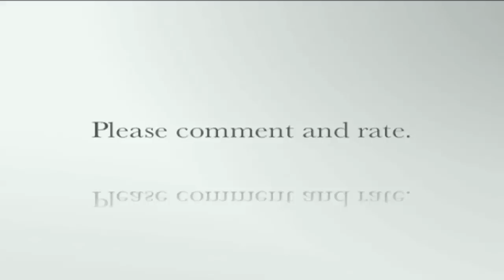BEST OF DI MARIA & ELJERO ELIA *!*HD*!*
Goalkeepers: Gianluigi Buffon (Italy, Juventus), Iker Casillas (Spain, Real Madrid), Petr Cech (Czech Republic, Chelsea), Julio Cesar (Brazil, Inter Milan), Edwin van der Sar (Netherlands, Manchester United) Defenders: Daniel Alves (Brazil, Barcelona), Gareth Bale (Wales, Tottenham Hotspur), Michel Bastos (Brazil, Lyon), Ashley Cole (England, Chelsea), Patrice Evra (France, Manchester United), Rio Ferdinand (England, Manchester United), Philipp Lahm (Germany, Bayern Munich), Lucio (Brazil, Inter Milan), Maicon (Brazil, Inter Milan), Marcelo (Brazil, Real Madrid), Alessandro Nesta (Italy, AC Milan), Pepe (Portugal, Real Madrid), Gerard Pique (Spain, Barcelona), Carles Puyol (Spain, Barcelona), Sergio Ramos (Spain, Real Madrid), Walter Samuel (Argentina, Inter Milan), John Terry (England, Chelsea), Thiago Silva (Brazil, AC Milan), Nemanja Vidic (Serbia, Manchester United), Javier Zanetti (Argentina, Inter Milan) Midfielders: Esteban Cambiasso (Argentina, Inter Milan), Michael Essien (Ghana, Chelsea), Cesc Fabregas (Spain, Arsenal), Steven Gerrard (England, Liverpool), Andres Iniesta (Spain, Barcelona), Ricardo Kaka (Brazil, Real Madrid), Frank Lampard (England, Chelsea), Javier Mascherano (Argentina, Barcelona), Thomas Muller (Germany, Bayern Munich), Mesut Ozil (Germany, Real Madrid), Andrea Pirlo (Italy, AC Milan), Bastian Schweinsteiger (Germany, Bayern Munich), Wesley Sneijder (Netherlands, Inter Milan), Xabi Alonso (Spain, Real Madrid), Xavi (Spain, Barcelona) Forwards: Dimitar Berbatov (Bulgaria, Manchester United), Didier Drogba (Ivory Coast, Chelsea), Samuel Eto'o (Cameroon, Inter Milan), Diego Forlan (Uruguay, Atletico Madrid), Gonzalo Higuain (Argentina, Real Madrid), Zlatan Ibrahimovic (Sweden, AC Milan), Lionel Messi (Argentina, Barcelona), Diego Milito (Argentina, Inter Milan), Arjen Robben (Netherlands, Bayern Munich), Ronaldinho (Brazil, AC Milan), Cristiano Ronaldo (Portugal, Real Madrid), Wayne Rooney (England, Manchester United), Carlos Tevez (Argentina, Manchester City), Fernando Torres (Spain, Liverpool), David Villa (Spain, Barcelona) .0-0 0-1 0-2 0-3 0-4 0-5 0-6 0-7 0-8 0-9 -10
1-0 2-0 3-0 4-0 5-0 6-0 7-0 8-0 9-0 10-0
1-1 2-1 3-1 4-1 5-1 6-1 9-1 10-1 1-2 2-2
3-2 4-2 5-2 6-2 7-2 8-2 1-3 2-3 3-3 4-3
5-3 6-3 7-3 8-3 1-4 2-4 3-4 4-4
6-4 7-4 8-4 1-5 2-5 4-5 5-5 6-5